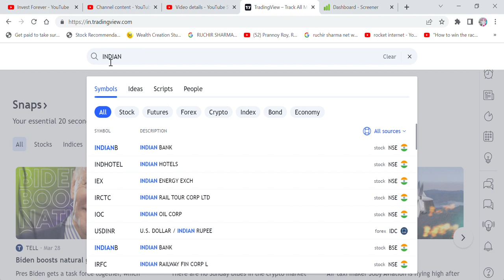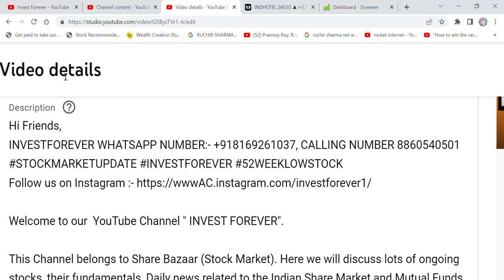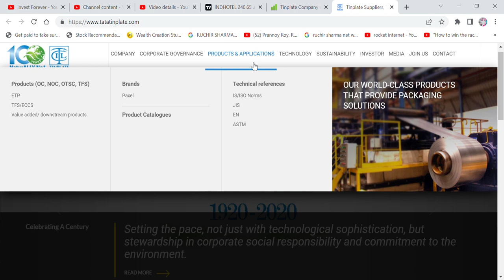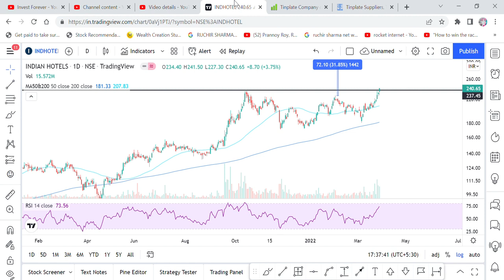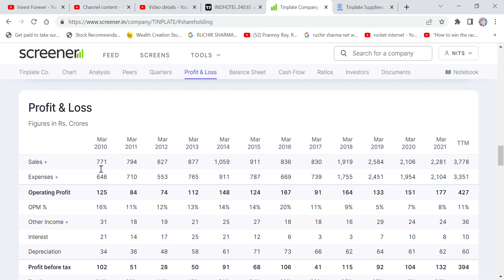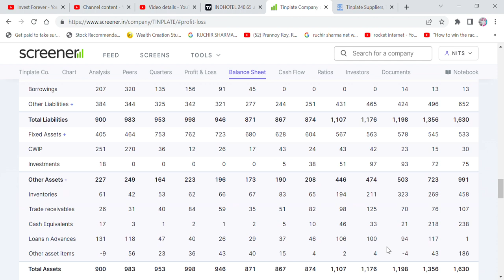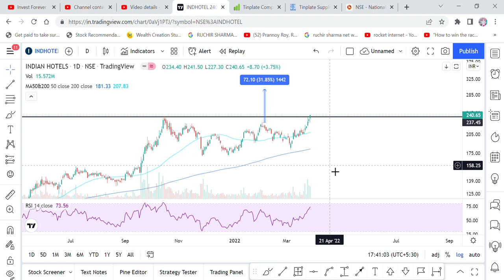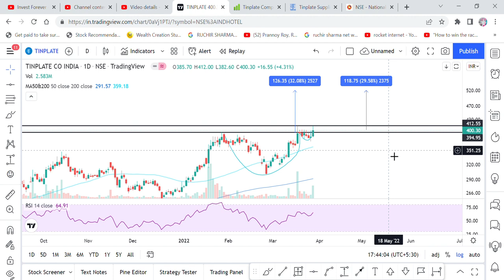BREAKOUT STOCK, TINPLATE STOCK ANALYSIS, BREAKOUT POINT, BREAKOUT TARGET, STOP LOSS